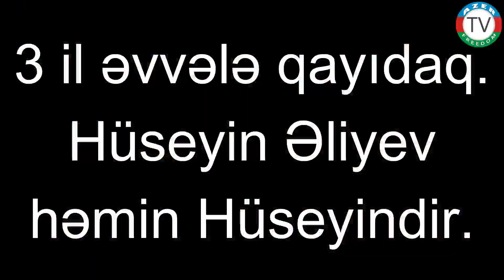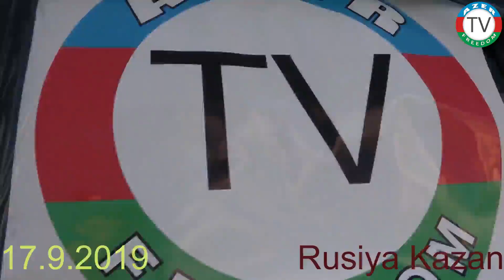4.5.22: Həmin Hüseyin Əliyev çempion oldu.